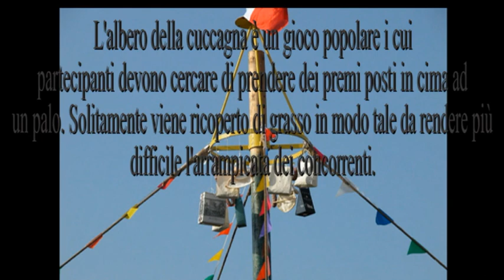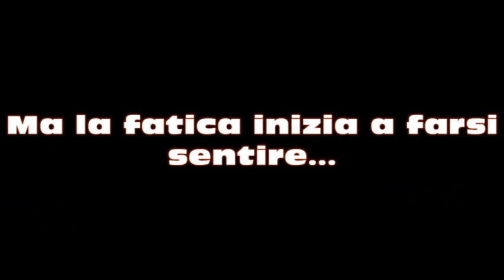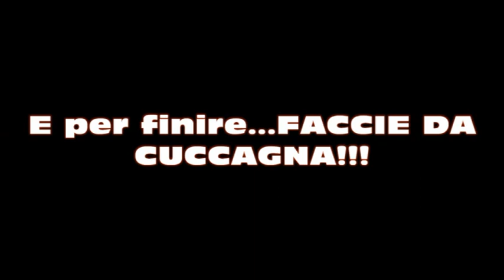SAGRA SANT'ORSOLA 2012